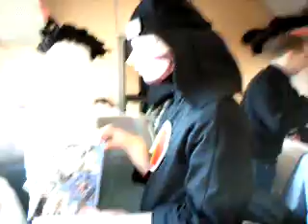little baka travels from Leipzig home ~ 2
Sonntag~
Der Sagen umwobene Sonntag~
nyoa~
dort haben wir eben nun mal unsere heimfahrt damit verbracht, shice Stalker zu filmen und aus langeweile Temi und Co. auch noch aufzunehmen x3~
Ach~
Leute~
luv euch all!! ;O;~